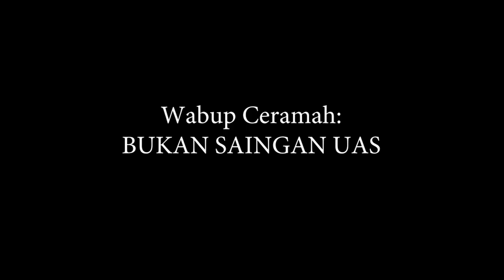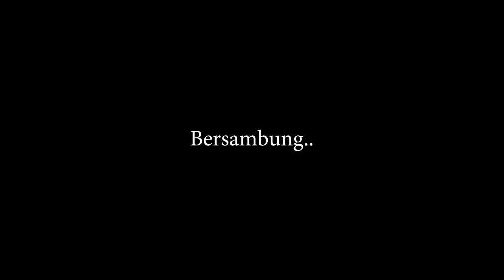Bukan Saingan UAS - Wabup Ceramah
Ceramah Takziah dalam rangka mengenang 40 hari wafatnya Almarhumah R. Husain (Sisa Ipa) suami dari Bpk. Anis Husain (Tanggomo). Kwandang, Gorontalo Utara.